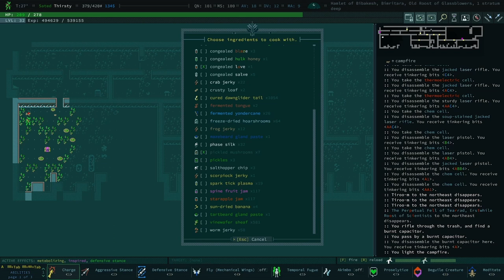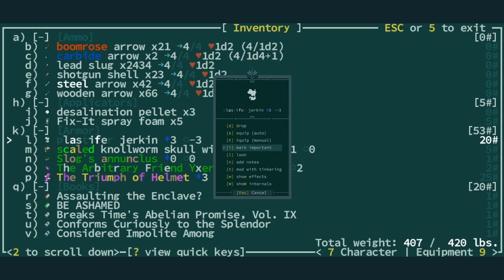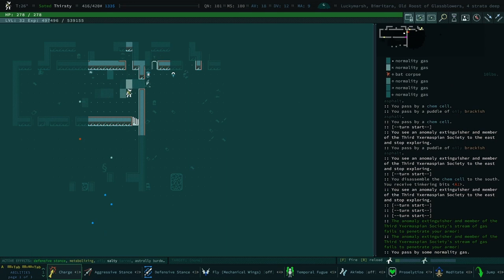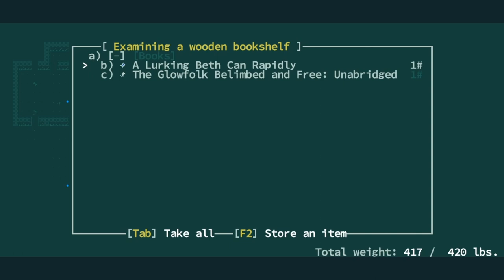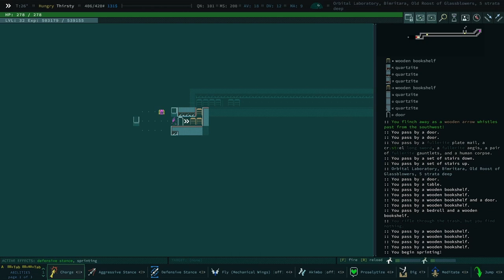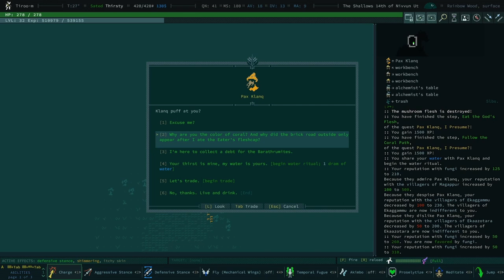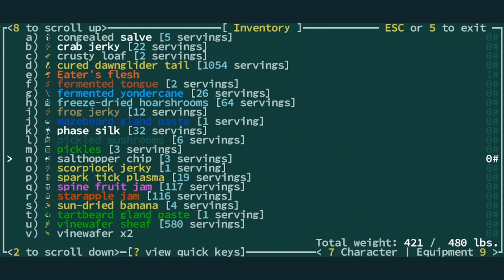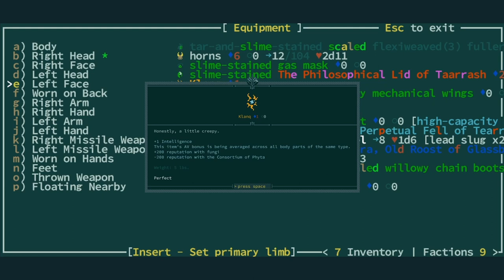Following In Our Ruination - Qud Buds - Gnarf